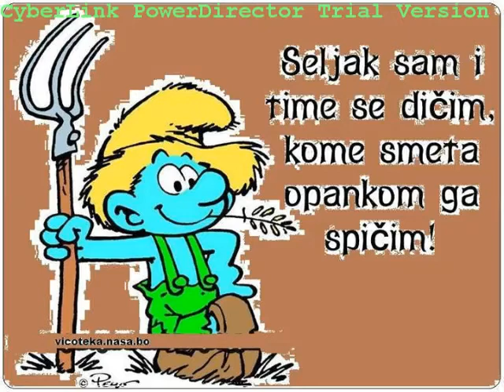BALKAN - Nezadovoljni seljak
TV KLip: BALKAN - Nezadovoljni seljak